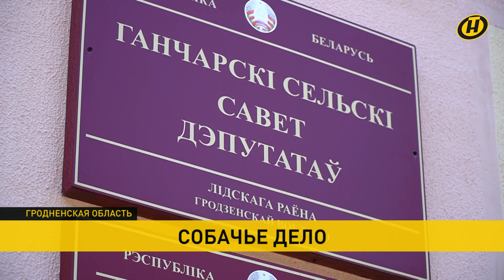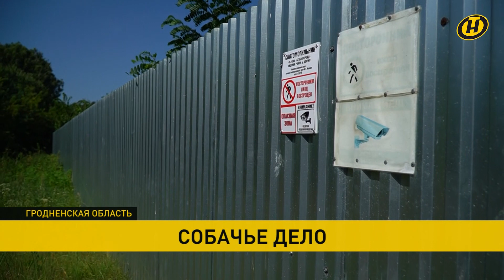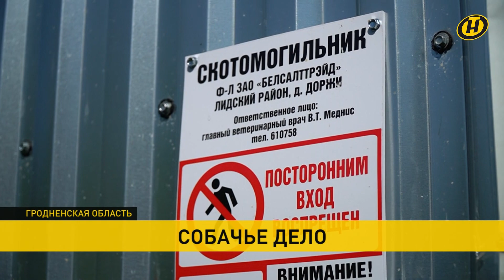Рвут на части овец, коз, кур и собак. Псы терроризируют несколько деревень – их еще не отловили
Сильны, хитры и кровожадны. Бешеные псы терроризируют несколько деревень Лидского района. Больше месяца сельчане живут в постоянном страхе, домашних животных голодная свора истребляет день за днем.

В том, что происходит местные винят ближайший утильзавод – за антисанитарию, и дачников – за безответственное отношение к питомцам.

Телефон нашей горячей линии – 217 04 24. Корреспонденты ОНТ готовы выехать на место событий и помочь разобраться в ситуации.